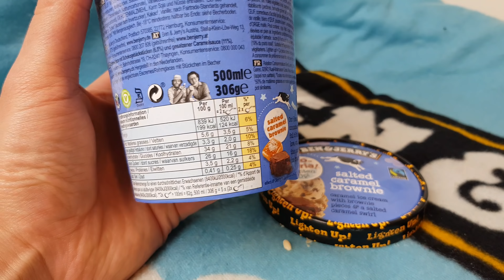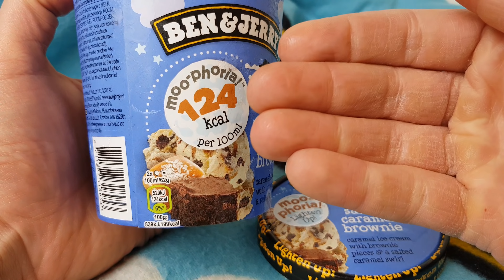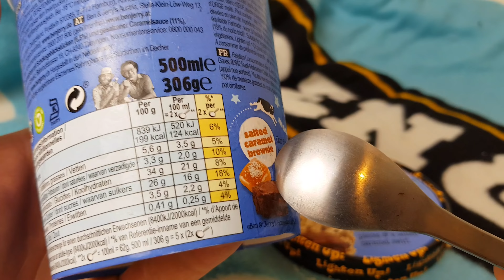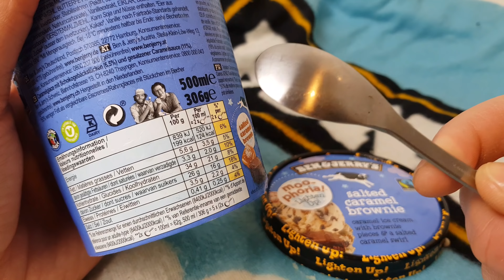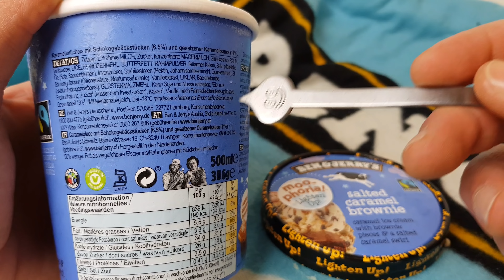Ben & Jerry's Moophoria Salted Caramel Brownie Test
Die nächste Sorte der Ben & Jerry's Moophoria: Salted Caramel Brownie. Wir schauen uns in diesem Test an was drinsteckt. Wie sind die Nährwerte, Zutaten und wie schmeckte es? Lohnt das Eis? Viel Spaß!
Ihr wollt mich unterstützen? Kauft etwas bei Amazon über meinen Amazon Partner Link kaufen - ich bekomme eine kleine Beteiligung. Für euch wird es nicht teurer!